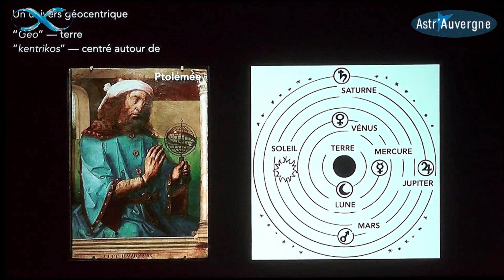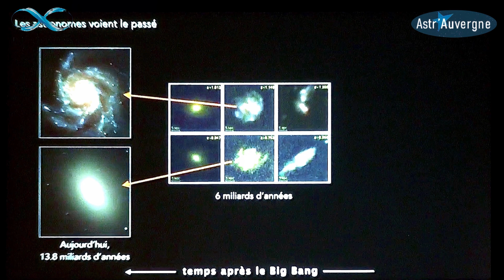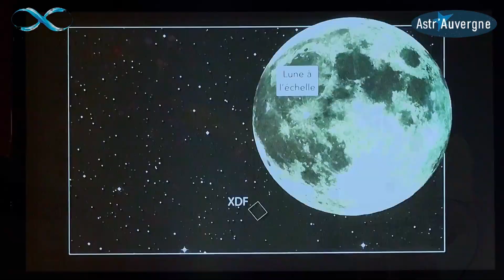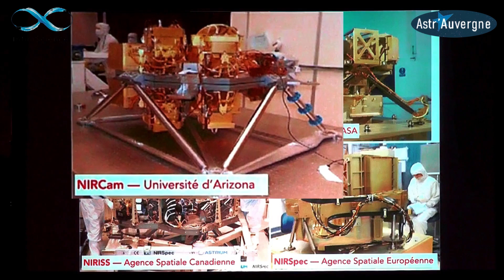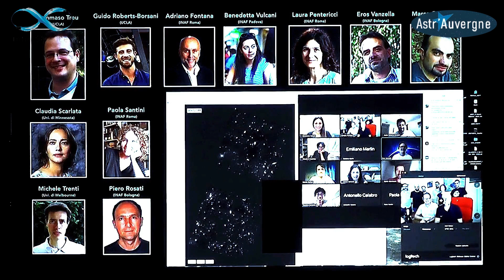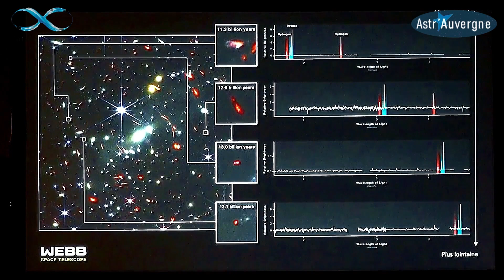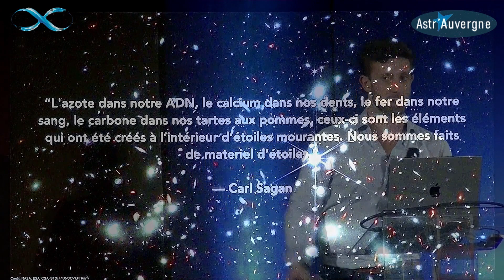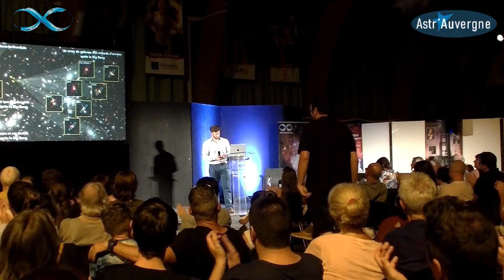La quête des premières galaxies - Guido Roberts-Borsani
La naissance des premières étoiles et galaxies - il y a environ 13,6 milliards d'années - a drastiquement changé l'état de l'Univers. Leur lumière, produite par des étoiles jeunes et massives, a mis fin aux “années sombres" après le Big Bang et ont rendu l'Univers transparent. Déterminer quelles étaient les sources responsables pour ce changement drastique et comprendre (i) quand elles se sont formées, (ii) quand elles ont commencé leur voyage chimique, et (iii) tracer l'evolution de leurs trous noirs centrales, représente donc l'un des plus grands défis de l'astronomie moderne. Dans ce sens, les astronomes sont en quelque sorte des voyageurs du temps : leurs télescopes leurs permettent de voir le passé et les conditions initiales de l'Univers primordial. Depuis les années 1990, le télescope spatial Hubble a été notre observatoire phare, nous permettant de parcourir 97% du temps cosmique à la recherche des premières galaxies. Mais même Hubble a ses limites : grâce à leurs distances extrêmes, les galaxies les plus lointaines sont observées dans l’infra-rouge et donc au-delà des capacités optiques de ce télescope. L'arrivée du télescope spatial James Webb, lancé dans l'espace le 25 décembre 2021, nous offre une voie alternative et unique. Construit spécialement pour trouver les premières galaxies, ses caméras infrarouges révolutionnaires nous permettront de trouver et de caractériser des galaxies seulement 200 à 300 millions d'années après le Big Bang, alors que l'Univers n'avait que 2 à 3 % de son âge actuel. Dans cette conférence, je décrirai la quête pour trouver les toutes premières galaxies, et comment les astronomes repoussent les limites et les capacités de ces télescopes pour le faire.